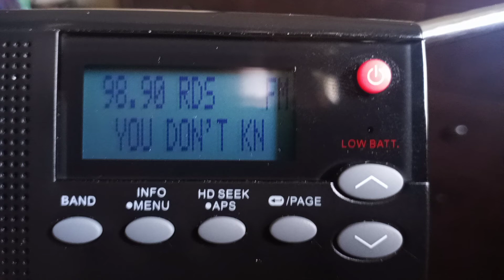98.9 WCLZ North Yarmouth, ME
98.9 WCLZ